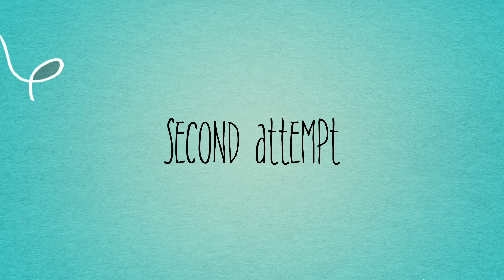BABY FIRST LEMON EXPERIENCE | CUTE BABY EXPRESSION | COCOMELON LOVERS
Zizo 9 months young tried lemon for the first time!